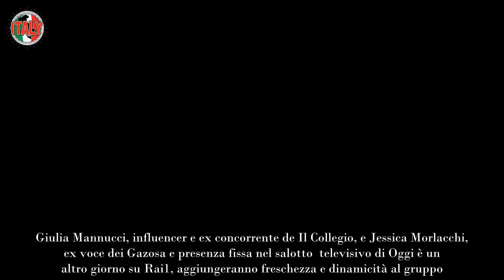“Ma avete capito chi c’è” Grande Fratello, chi sono i tanti concorrenti famosi “Che gruppo”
La nuova edizione del Grande Fratello è pronta a sorprendere il pubblico con un cast che promette scintille e grandi emozioni. Sono 15 i concorrenti vip che varcheranno la famosa porta rossa, un mix variegato di personaggi che spazia tra ballerini, attori, modelli, cantanti, showgirl e volti noti della  televisione. Tra questi, il più celebre è senza dubbio Enzo Paolo Turchi, icona del mondo dello spettacolo italiano, ma non mancano altre personalità molto conosciute dai fan di Canale 5.

Il pubblico potrà infatti ritrovare volti noti come Clayton Norcross, l’attore che interpretò il personaggio di Thorne in Beautiful, e Iago Garcia, celebre per il suo ruolo ne Il Segreto. A rappresentare il mondo della danza, invece, ci sarà Shaila Gatta, ex ballerina di Amici e velina di Striscia la Notizia. Dal mondo dei reality show Mediaset arrivano anche Lino Giuliano, ex protagonista di Temptation Island, e Javier Martinez, noto al grande pubblico come tentatore nello stesso programma e volto di Uomini & Donne.